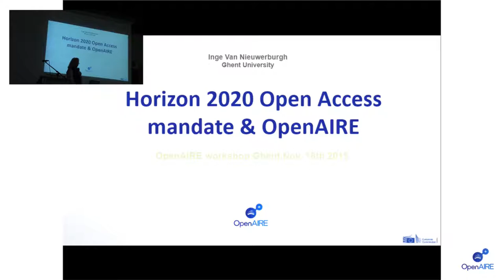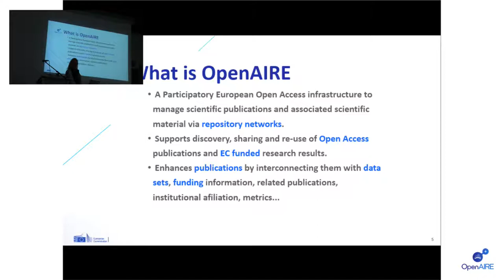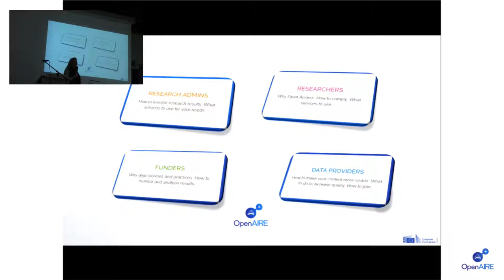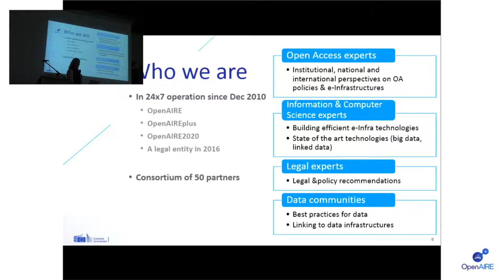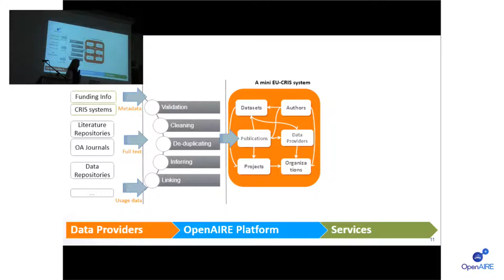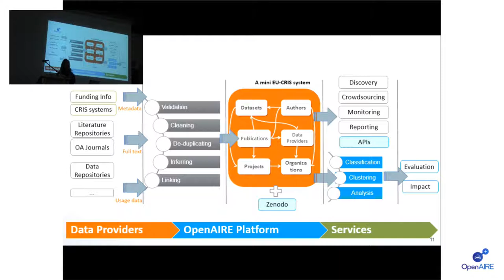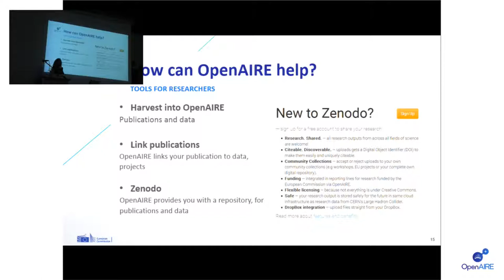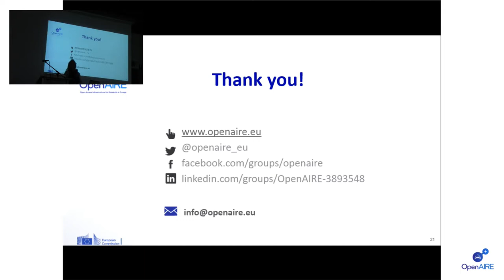Overview of OpenAIRE & Open Access mandate OpenAIRE Workshop Ghent, 18 Nov 2015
5th OpenAIRE workshop - "Sharing research data and open access to publications in Horizon 2020" (18.Nov. 2015)